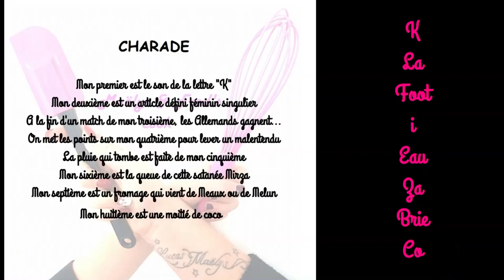CLAFOUTIS AUX ABRICOT recette facile dessert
INGRÉDIENTS

500g d’abricots
4 œufs
100g de sucre
1 pincée de sel
50g de farine
250 ml de lait
30g de beurre
1 sachet de sucre vanillé
50g d’amande en poudre

#1 Lorsque ce n’est pas la saison des abricots vous pouvez, comme nous, utiliser des abricots au sirop
#2 Pour connaître le thermostat du four, je divise les degrés par 3 et lève un 0. Ainsi 180/3 = 60 donc thermostat 6

maelysfredcook